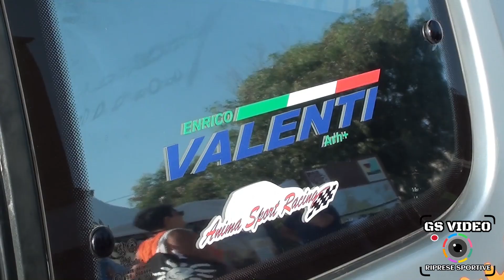15° Slalom Città Internazionale dei Marmi Custonaci | Enrico Valenti | Peugeot 205